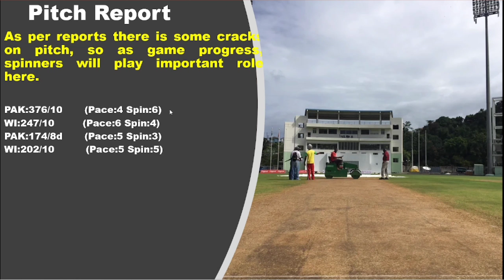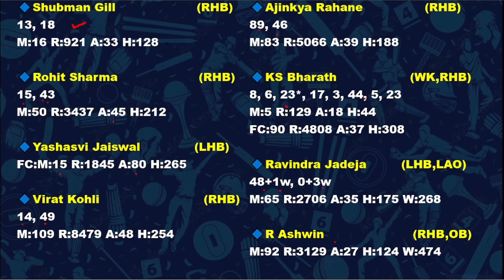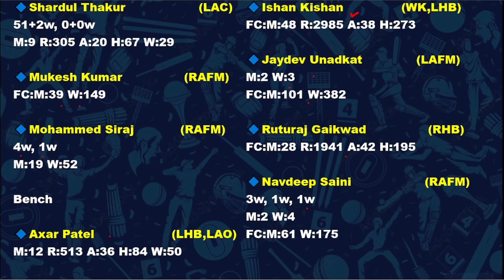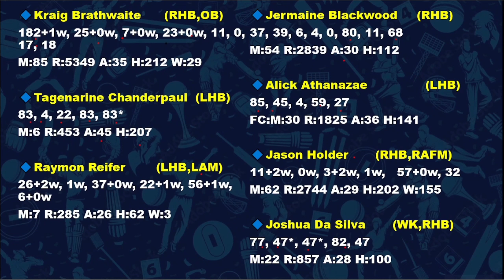WI vs IND | WI vs IND Dream11 Prediction | WI vs IND My11circle Team | WI vs IND Test Match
wi vs ind preview
wi vs ind match prediction
wi vs ind
wi vs ind dream11 team
wi vs ind my11circle team
wi vs ind gamezy team
wi vs ind prediction
wi vs ind match analysis
wi vs ind analysis
west indies vs india dream11
wi vs ind match
wi vs ind match dream11 team